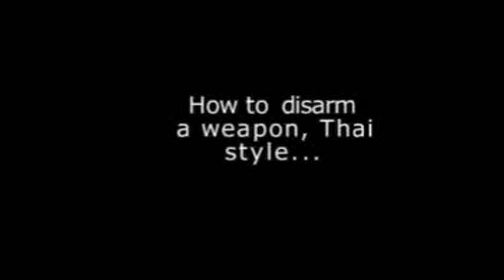Coolest gun disarm ever!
From the movie "The Protector". I know its from a movie and that they probably took several shots to get it right, but it's still super sweet. The movie is awsome to, just saying you know, dont want to be uploading stuff without saying how great it is...

Original title, Tom Yum Goong.